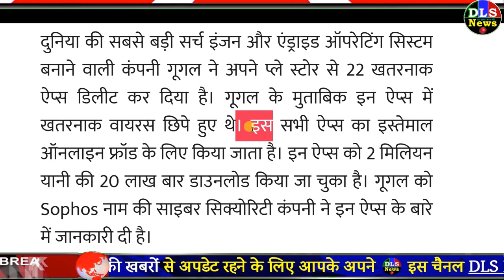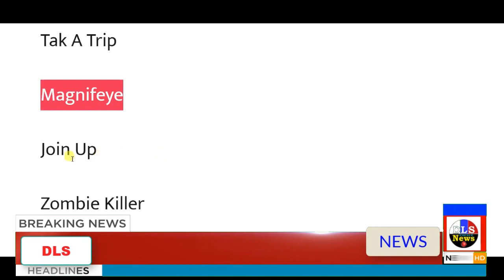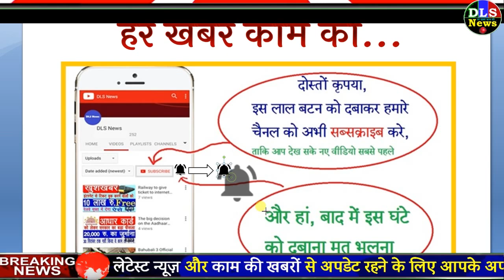Alert ! बड़ी चेतावनी- सभी मोबाइल यूजर्स एक बार इस App लिस्ट को जरूर देखें Breaking News PM modi govt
Alert ! बड़ी चेतावनी- सभी मोबाइल यूजर्स एक बार इस App लिस्ट को जरूर देखें Breaking News PM modi govt - google tech news   pm modi govt news - आज 8 दिसंबर की - ये बड़ी खबर - अपने स्मार्टफोन करें चेक, Google ने डिलीट किए वायरस वाले ये 22 खतरनाक ऐप्स